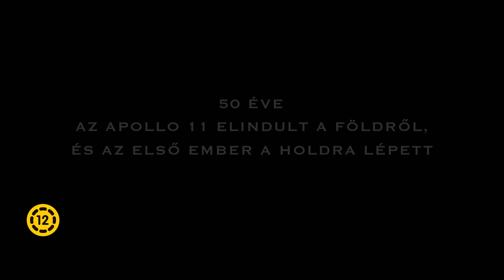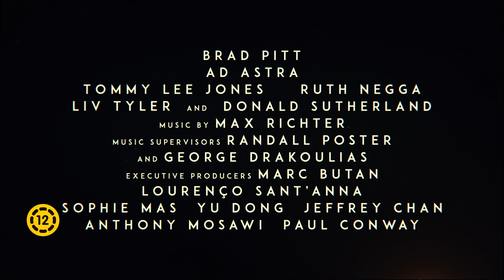AD ASTRA - ÚT A CSILLAGOKBA - Magyar Feliratos Előzetes (12E)